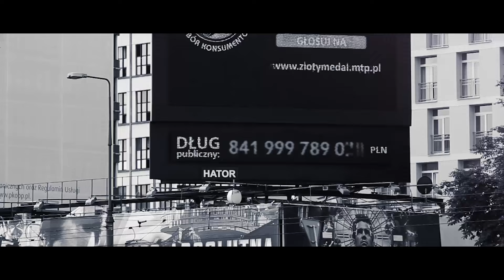HERES / WZN - OBUDŹ SIĘ POLSKO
Scenariusz: Jacek"Zetaigreka" Zajkowski, Piotr Zalewski, Jan Sobierajski
Wystąpili: Jacek"Zetaigreka" Zajkowski, Mariusz Wójcik, Natalia Wójcik, Amelia Wójcik
Zdjęcia: Jan Sobierajski, Andrzej Szulc, Krystian Parol
Zdjęcia lotnicze: Kamil Polkowski
Mistrz oświetlenia: Ireneusz Chojnacki
Montaż, animacja i kolor korekcja: Jan Sobierajski
Efekty specjalne: Dominik Kosik
Lektorzy: Dominika Panek, Anna Przychodzeń, Kamil Niemczuk, Karol Krzeszowiec
Muzyka: Matys, Jacek"Zetaigreka"Zajkowski, Dariusz Boćwiński, Jan Ziółkowski
Tekst: Jacek"Zetaigreka" Zajkowski
Zdjęcia archiwalne: Internet Archive, Muzeum Bł. Ks. Jerzego Popiełuszki,
Studio zdjęciowe: EgzotiQ Studio
Sprzęt oświetleniowy: Heliograf
Sprzęt kamerowy: mindframe studio filmowe

Dziękujemy:
Katarzynie Soborak
Marcinowi Bartnickiemu
Grzegorzowi Filipowi
Kubie i Iwonie Waszkiel
Maciejowi Badachowi
Michałowi Kondratowi
Sebastianowi Tul